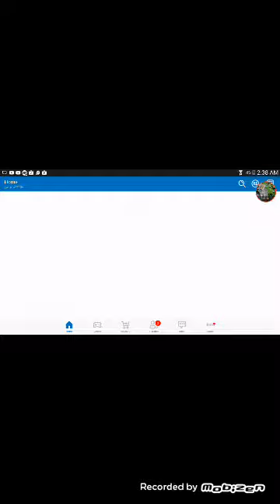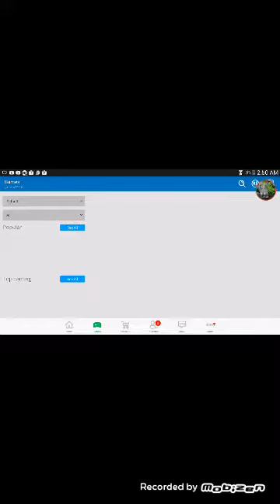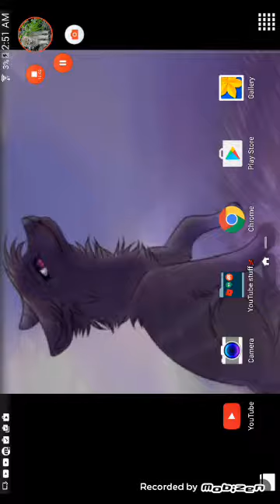.........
I don't know what i said I wasn't even thinking at that time